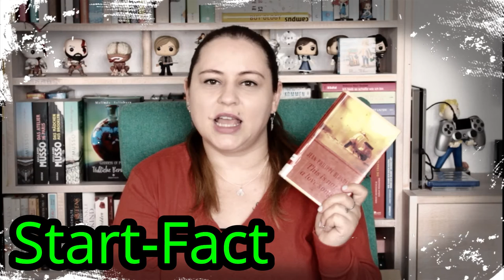This is not a love song | Jean-Philippe Blondel | Goldmann Verlag | Sojemis Welt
Hey Leute, ich habe einen weiteren Roman von Blondel gelesen.